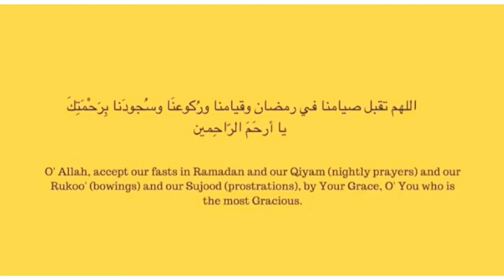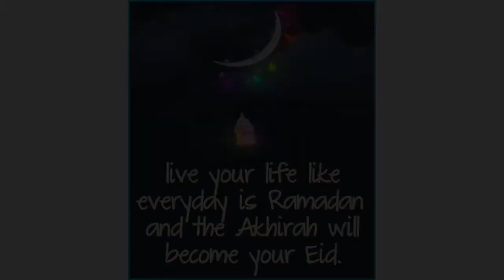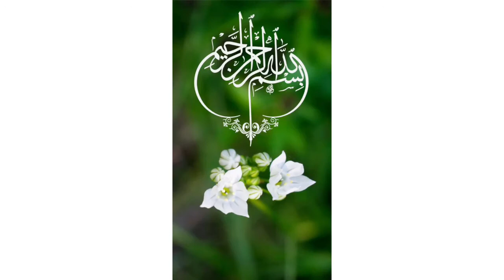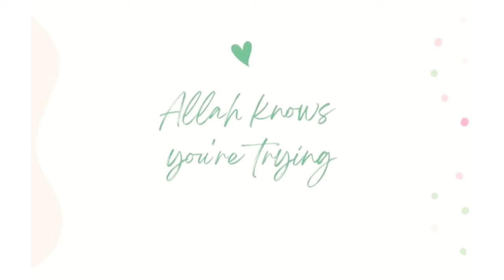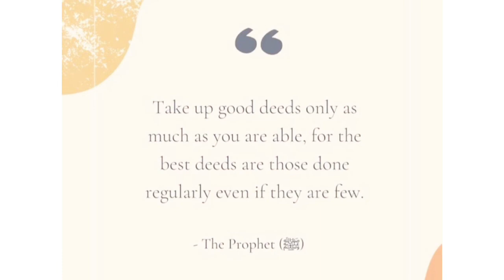SELF ASSESSMENT || ARE WE STILL HOLDING ONTO OUR INTENTIONS?!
Let’s lead a life as if it’s RAMADAN everyday & then the AAKHIRA will become our EID!